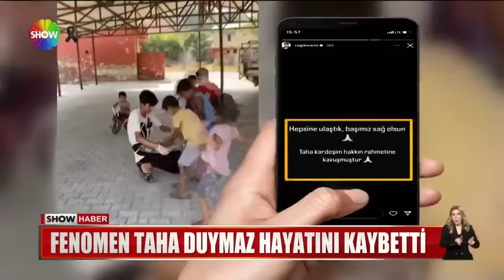Fenomen Taha Duymaz hayatını kaybetti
YEMEK VİDEOLARIYLA FENOMEN OLAN TAHA DUYMAZ, HATAY'DA ENKAZ ALTINDA KURTARILMAYI BEKLİYORDU. İLK GÜNDEN BU YANA ABLASININ UMUTLU BEKLEYİŞİNE ŞAHİTLİK ETMİŞTİK. FAKAT NE YAZIK Kİ ACI HABER BUGÜN GELDİ, TAHA VE KARDEŞİNİN CANSIZ BEDENLERİNE ULAŞILDI.